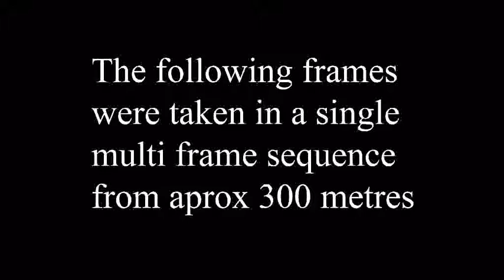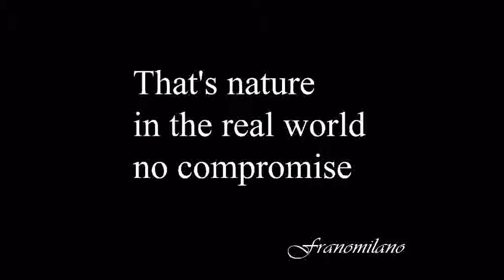life and death at Kiltonga.wmv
life and death struggle for survival of a grey heron and its dinner